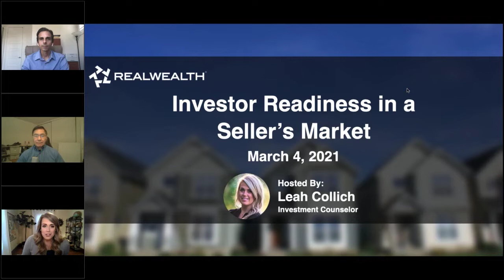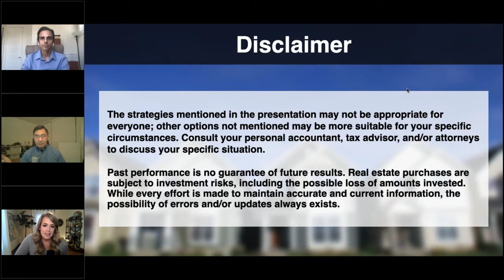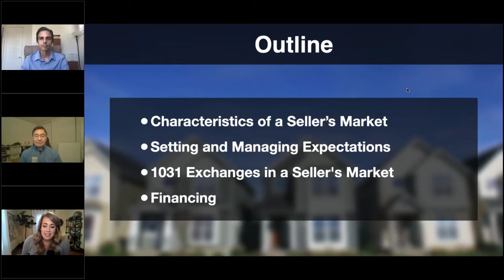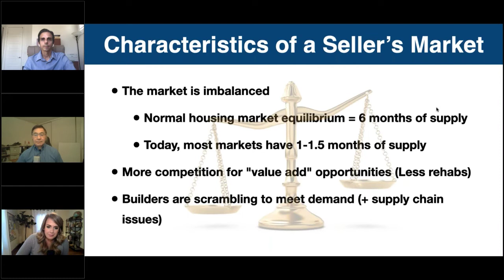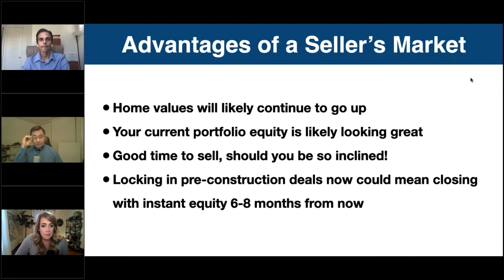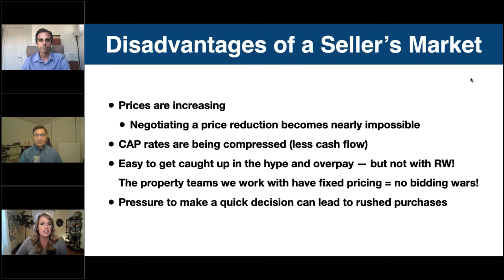What is a Seller's Market?: Investor Readiness in a Seller's Market [Part 1/5]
Lack of inventory and increasing prices are two of the main issues investors are facing in today's market. So, is now still a good time to invest?

Our answer continues to be a resounding, "Yes!"

Savvy investors, however, should be prepared to make a few changes to their investing strategy to ensure their success when good deals are that much more difficult to find, especially for 1031 exchange investors.

On this webinar, "Investor Readiness in a Seller's Market," three of our RealWealth® investment counselors will take a closer look at the key principles to buying in today's market, including:

Pros and cons of a seller's market
Setting and managing expectations
Are 1031 exchanges possible in today's market?
Understanding proper financing and the importance of loan pre-approval

Join us to learn more about fine-tuning your approach to investing in today's fast-paced market!